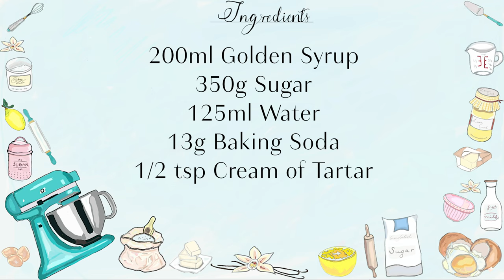How to make Honeycomb | Vegan Honeycomb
I love making honeycomb its one of the easiest things to make if you get the temperature right! Here is my recipe for a quick and easy honeycomb. You can either eat it plain, on the side with a coffee or dip it in chocolate to make Cadburys Crunchie Bars. This recipe is vegan but if you don't want it to then just substitute the golden syrup for honey! Sometimes I like to make vegan nice cream then crunch up some honeycomb ontop to make honeycomb icecream.